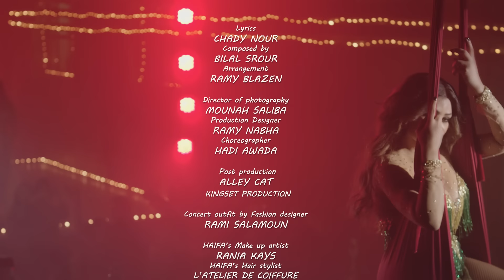Haifa Wehbe - Touta (Official Music Video) | هيفاء وهبي - توته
From The "Hawwa" Album

Directed by: Salim El Turk
Lyrics by: Chady Nour
Arrangement by: Ramy Blazen
Composed by: Bilal Srour

Lyrics:
توته
كلمات: شادي نور
الحان: بلال سرور
توزيع: رامي بليزن

لا لا لا لا لا لاه ده كان زمان
فكّك منّي ولا تكلّمني ولا تفهمني ولا بتنجان
لو لبكرا هتتمسكنلي لا تمثلّي حاجة من الآن
(x2)

هتستدرجني وتستعطفني وهتحلفلي بمية حلفان
مهما تفضل  تتأسفلي مش هرجعلك مهما" كان

توته توته توته توته توته
شطبنا خلاص الحدوته

لا هحتاج مهلة انا ذي الفلة وحكايتك خلصت وخلاص
إنتهت وكسرت القلة كانت غلطة  ولا ليها أساس
(x2)

او اتأثر او اقول حنّيت shock اوعه تشك ان يجيلي
delete وآدي بلوك على الفيس بوك واسمك انا هعمله
(x2)

شطبنا خلاص الحدوته
مافضلش في حبك فتفوته

(x3)

مافضلش فحبك فتفوته
(x2)